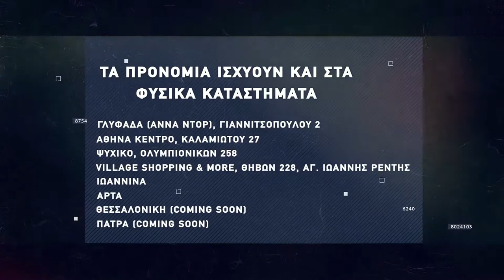Basketaki Summer League - Brazzerzz Beachterzz Vs Flying Circus (22/06/22)